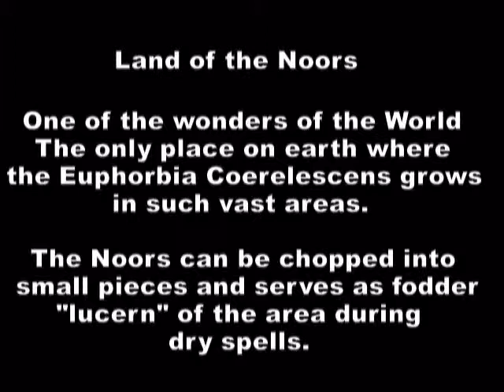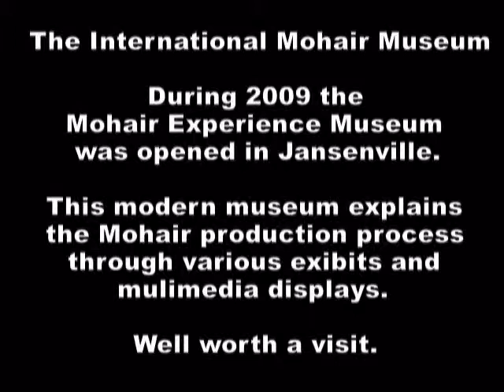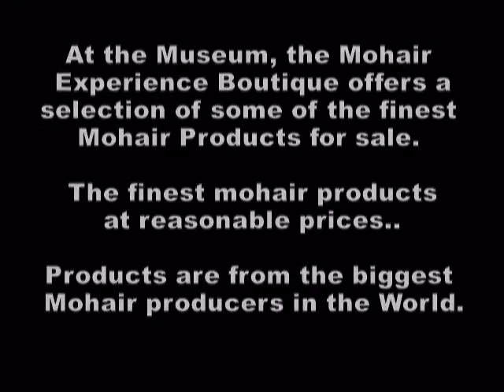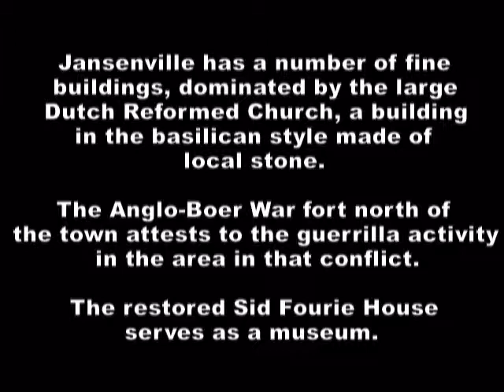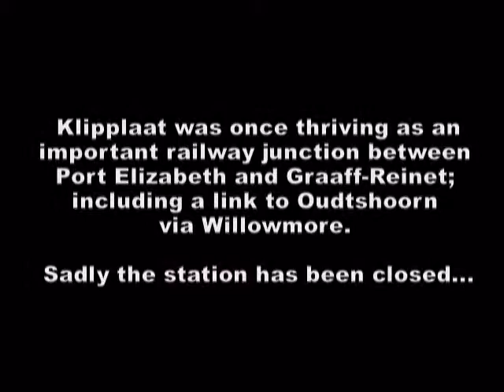Ikwezi - Jansenville Land of the Noors Home of the Angora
Situated in the plains of the Camdeboo just north of the Klein Winterhoek mountains lie the small Karoo towns of Jansenville and Klipplaat.  Together with the hamlet of Waterford, these combine to form the Ikwezi Municipal Area.

Jansenville lies in the heart of the Noorsveld with its distinctive spiky plants while Klipplaat lies in an area of typical Karoo vegetation.  Angora goats thrive in these conditions and Jansenville has for long been the heart of South Africa's mohair production.

In the heyday of railways in South Africa, Klipplaat was an important railway junction being the point at which the main Cape Town to Port Elizabeth line branched off towards Graaff-Reinet.  Sadly those days have passed and Klipplaat has become a quiet little place with the station in a derelict state.

The Jansenville area offers visitors a typical Karoo experience - clear skies with the brightest stars at night, clean air, wide open spaces, a rich history, comfortable guest houses, succulent Karoo cuisine, prehistoric fossils, guest farm activities, hunting opportunities for local and foreign hunters. Jansenville also offers several small town events worth attending.